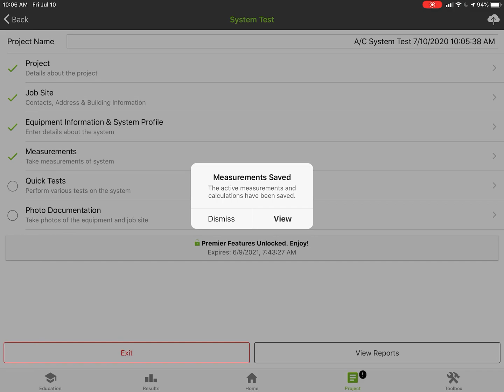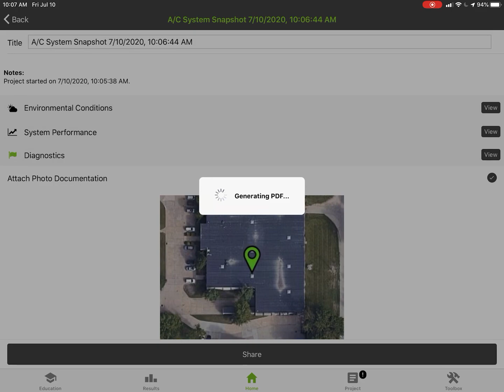Saving data and generating a report within a measureQuick project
Saving the data is key to getting a full report out of measureQuick. Here is the simple how to video.